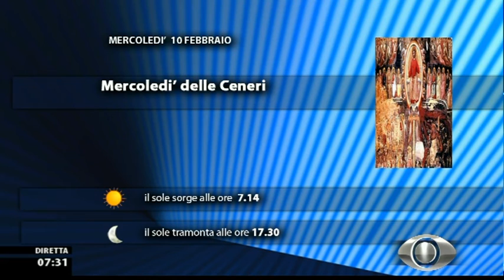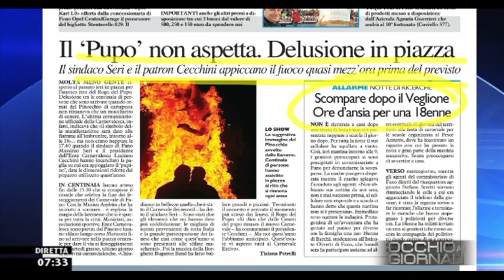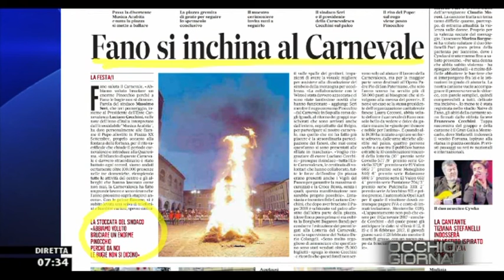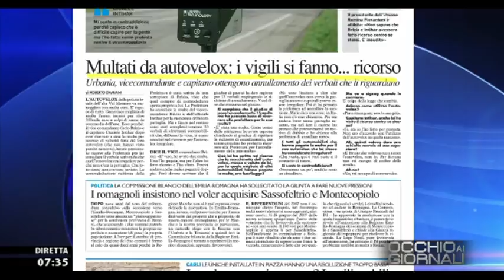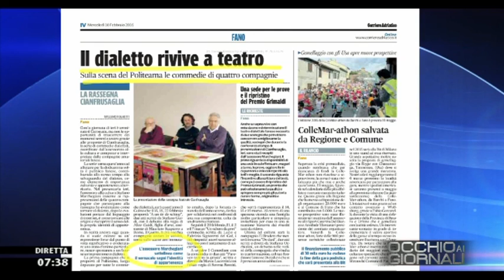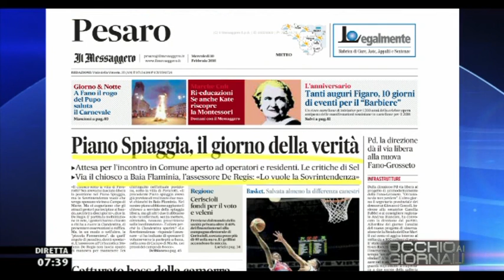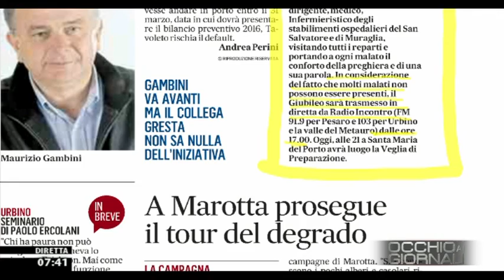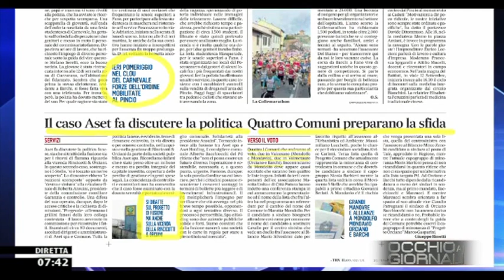Occhio ai GIORNALI 10/2/2016